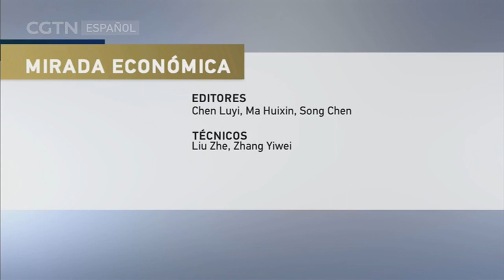MIRADA ECONÓMICA 03/12/2022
El 18 y el 19 de noviembre se celebró en Bangkok la Reunión de Líderes Económicos del Foro de Cooperación Económica Asia-Pacífico 2022, con el lema “Apertura, conexión y equilibrio”. La cita tuvo como objetivo fomentar el libre comercio, la inversión, el crecimiento y el desarrollo económicos, así como la cooperación entre las 21 economías participantes, con miras a generar un crecimiento económico incluyente y sostenible, y brindar beneficios y prosperidad económica a los pueblos de esta región.

Mirada Económica les invita a conocer más de cerca este tema. Para ello, celebramos el foro de diálogo "El camino hacia un mundo más abierto". Académicos de economías miembros del APEC, como México, Chile y Perú, así como comentaristas de CGTN Español, participaron en el evento.